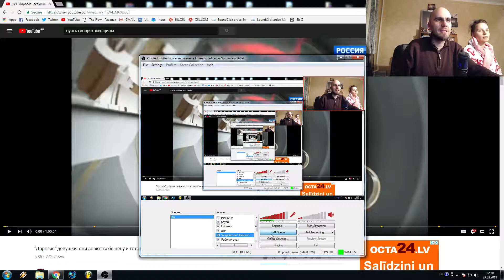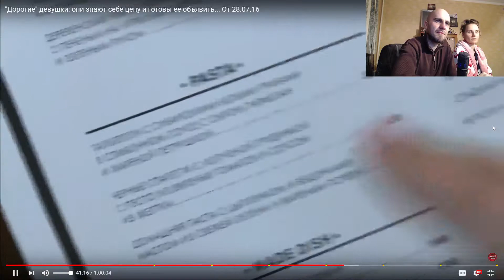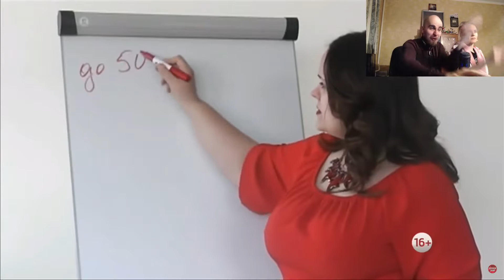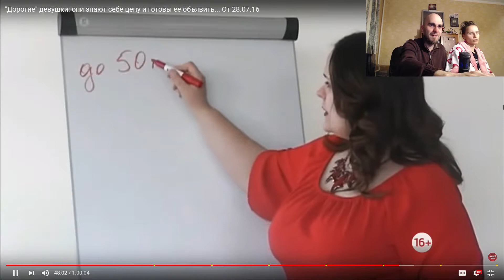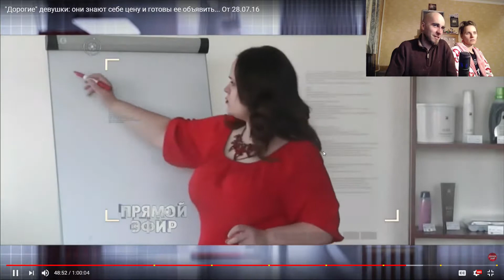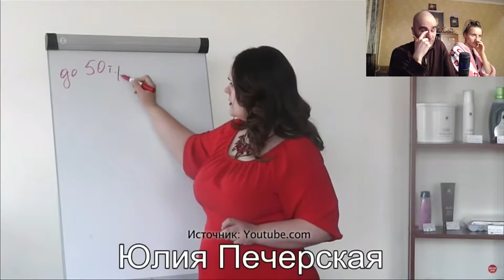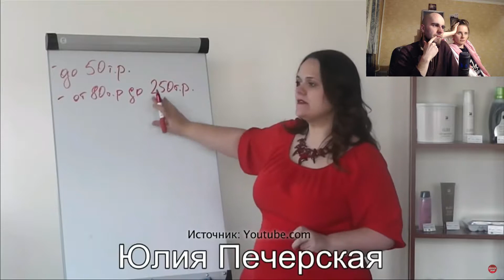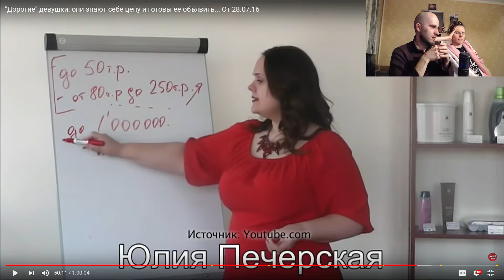Lee kei 20180327 Часть 2 Философствуем, смотрим видосы, играем в Dota 2